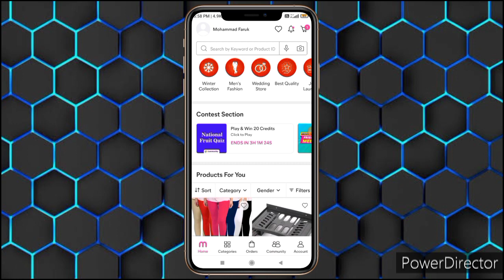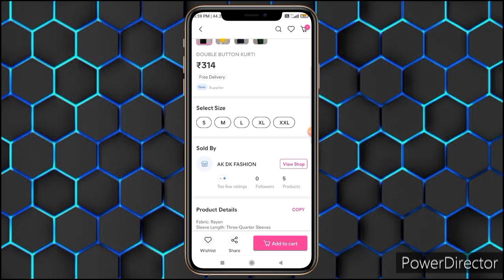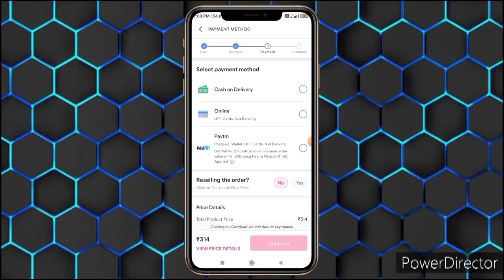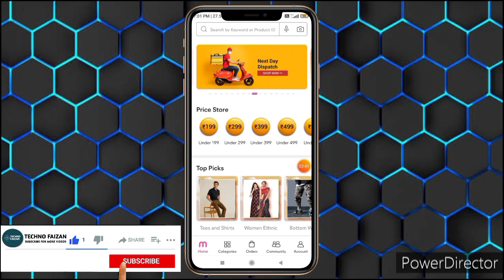Meesho Se Order Kaise Kare | How To Order In Meesho | Cash On Delivery | 2022 | Techno Faizan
Solve Queries :

How To Order In Meesho
meesho se order kaise kare gaon mein
meesho se order kaise kare 2022
meesho se order kaise karen
meesho se order kaise kare cash on delivery
how to place order on meesho app
meesho app se order kaise kare
how to order from meesho app
meesho app se shopping kaise kare
how to order product from meesho
meesho app online shopping process
meesho app se item order kaise kare
meesho se online shopping kaise kare meesho se product order kaise karte hai
how to place order from meesho
how to do shopping on meesho app
meesho online shopping
online shopping from meesho
meesho se shopping kaise kare
meesho se saman kaise kharide
meesho app se product kaise kharide
How to buy product from meesho app
meesho se product purchase kaise kare
How to place order on meesho
meesho se shoping kaise how to order product from meesho
how to order dress from meesho
meesho order process
how to shopping from meesho
meesho app se shopping kaise karen
meesho se saman kaise khariden
meesho me order kaise karte hain
meesho par order kaise kare
meesho se product kaise purchase kare meesho shopping
1st order discount in meesho
meesho first order discount
first order ka discount kaise milega
meesho me first order discount kaise milega
meesho 100 rupees ka discount kaise milta hai